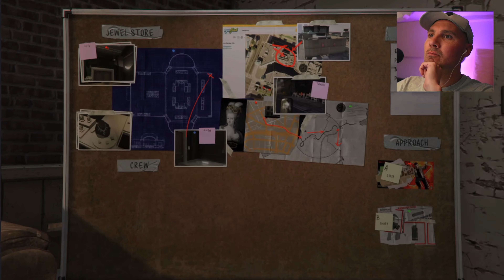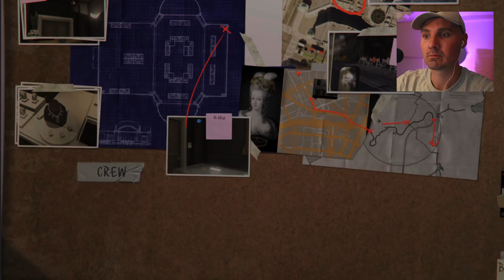GTA 5 PS5 - JEWELRY STORE HEIST - Part 3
Join as we continue the journey in the criminal world of Los Santos.

GTA5 follows the lives of three criminals in Los Santos: Michael De Santa, a retired bank robber struggling with his mundane life; Trevor Philips, a violent drug dealer with a chaotic lifestyle; and Franklin Clinton, a young gang member aspiring for a better future. Michael, bored with his protected existence, reconnects with Trevor, who believed him to be dead. Their reunion, fraught with tension, pulls Franklin into their world as he seeks a way out of his low-level criminal life. Together, they embark on a series of high-stakes heists, navigating through dangerous alliances and betrayals. Their actions draw the attention of law enforcement, rival gangs, and corrupt officials, forcing them to confront their pasts and make critical decisions about their futures, exploring themes of loyalty, betrayal, and the consequences of their criminal choices.